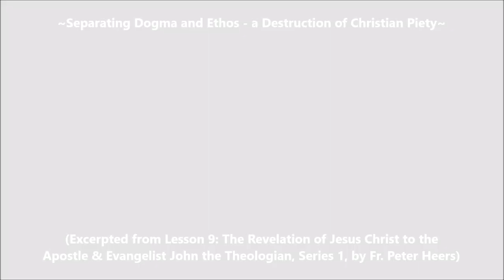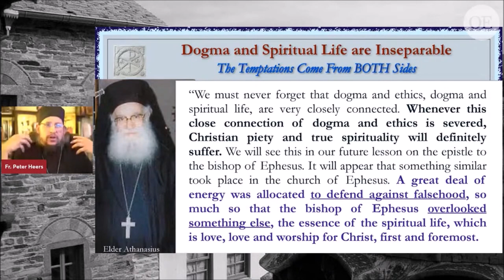Separating Dogma and Ethos - a Destruction of Christian Piety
(Excerpted from Lesson 9: The Revelation of Jesus Christ to the Apostle & Evangelist John the Theologian, Series 1, by Fr. Peter Heers)